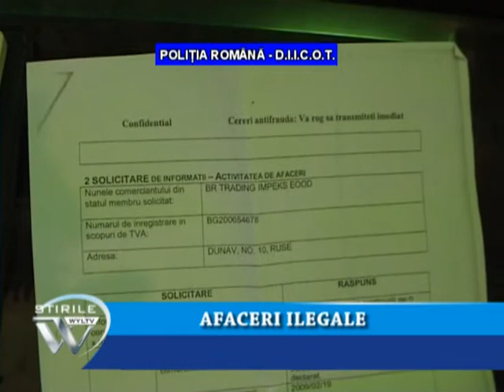AFACERI ILEGALE CU PETROL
Patru milioane de euro este prejudiciul creat bugetului de stat în doar doi ani de o grupare organizata condusa de un important om de afaceri din Comarnic, spun procurorii DIICOT, dar si ofiterii BCCO Ploiesti.